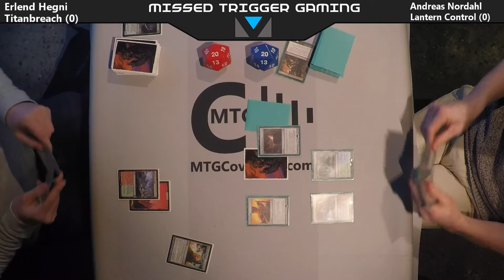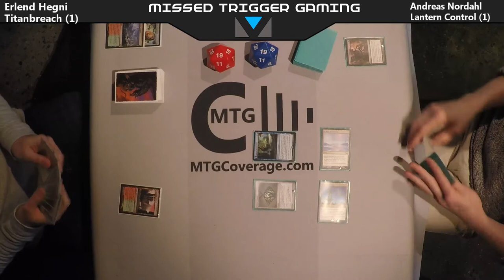Round 1 - Erlend Hegni vs Andreas Nordahl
Missed Trigger Gaming: Open Series - Invitational 2017/18 (Modern) - Round 1

Erlend Hegni (Titan Breach) vs Andreas Nordahl (Lantern Control)